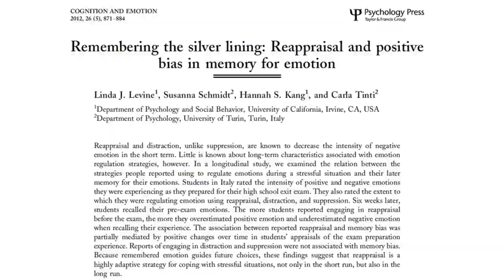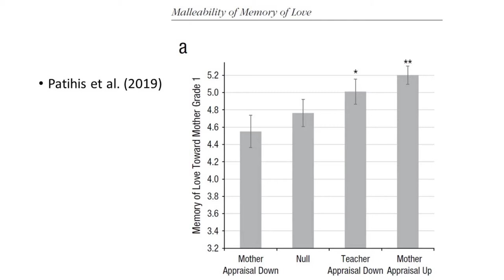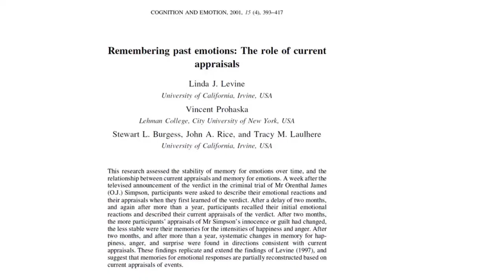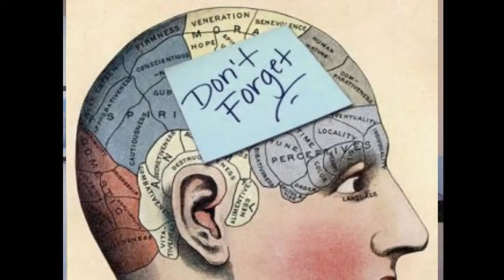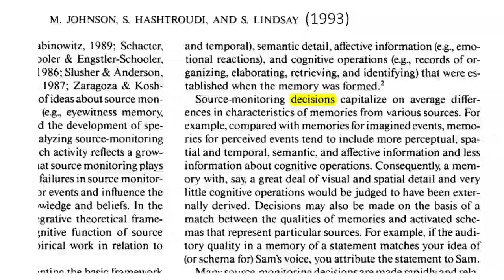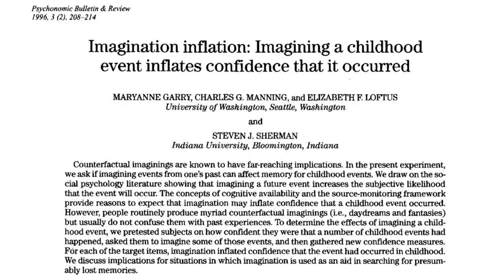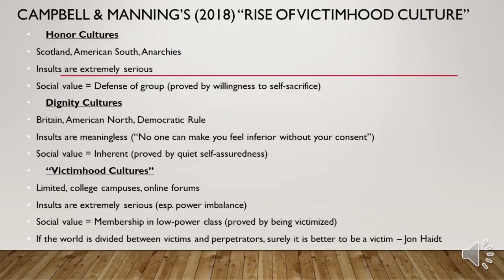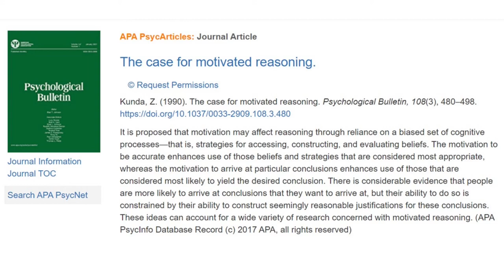False Memories, Memory Distortions, & Memories of Emotion: How People Remember Things Differently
How is it possible for a person to seemingly have a positive set of social interactions, and report positively on that in the weeks, months, and years afterwards, but then decades later complain that the experience was extraordinarily negative?

Here are some of the links to research and resources that I mention in the video.

Patihis et al (2013) on false memories in superior memory people

Jones, P. J., & McNally, R. J. (2020). Does broadening one's concept of trauma undermine resilience?

Wason, P. C. (1968).  doi:10.1080/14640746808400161